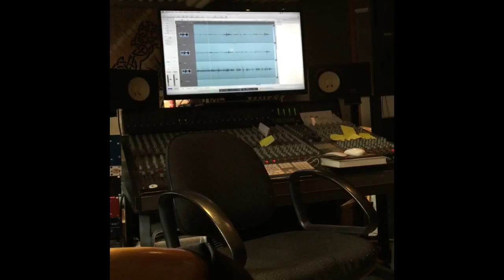Blinder Vlog 2015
Here's what we've been up to so far this year.